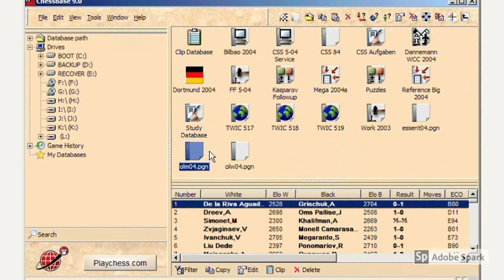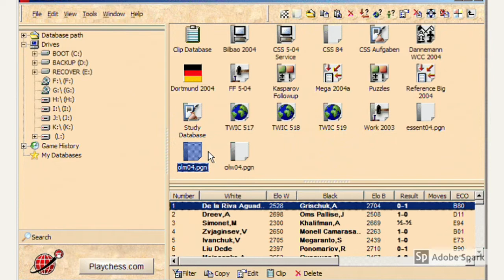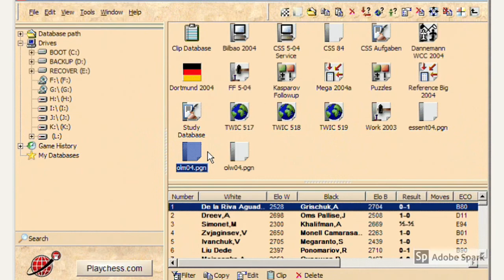Как пользоваться Chessbase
Главное окно программы-это самая главная её часть, так как пользователь проводит глядя на него большее время работы.Небольшое описание главного окна программы Chessbase 9 должно помочь начинающим игрокам сориентироваться куда и зачем можно нажимать. Chessbase 7 chessbase Как пользоваться chessbase игры стратегии на пк